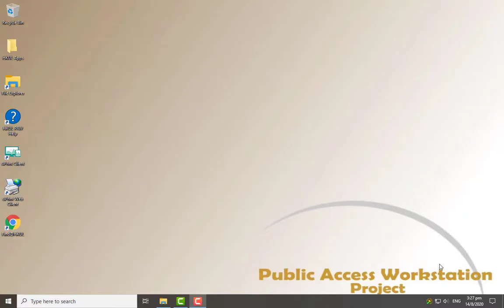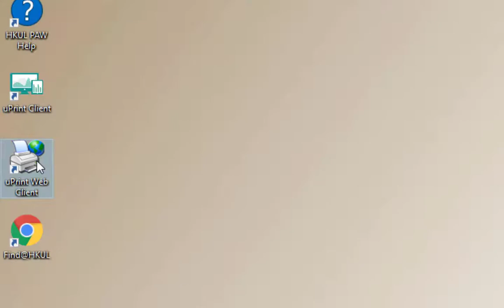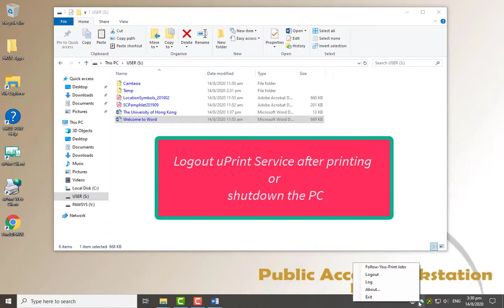How to print a file to HKUL's uPrint printer